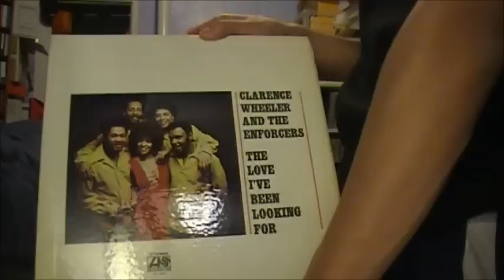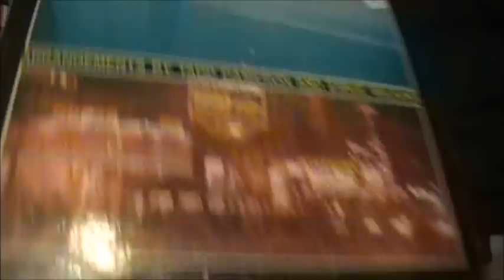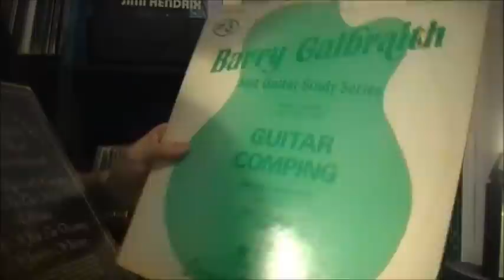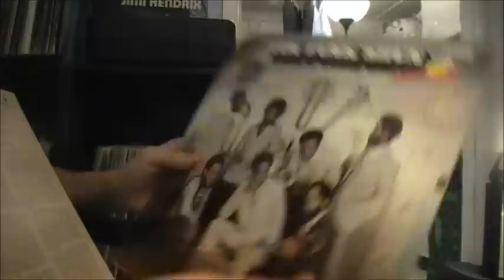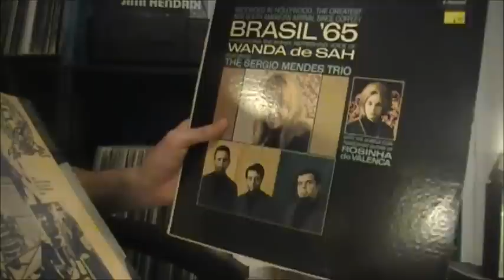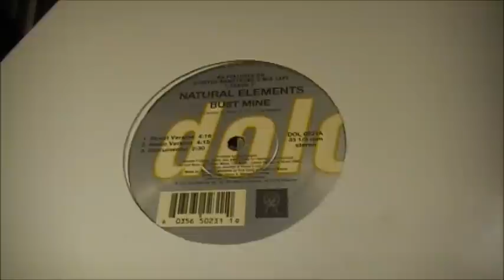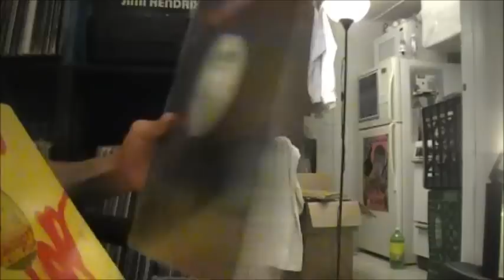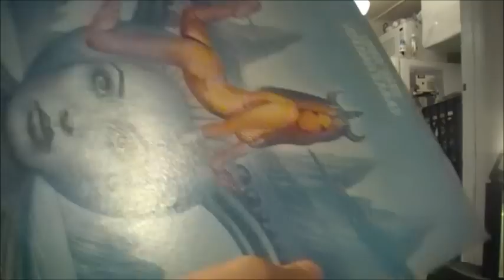CRATE DIGS: May 2012 (Part 1/3)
Record pickups for the month of May 2012.